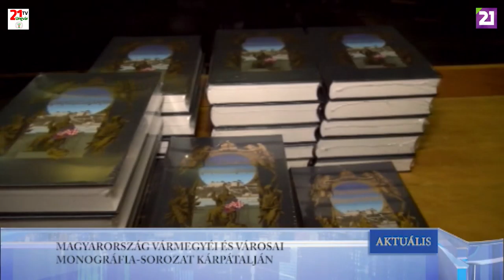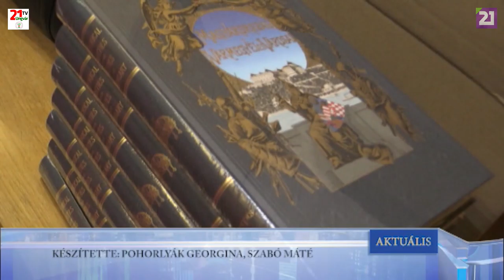TV21 UNGVÁR - AKTUÁLIS (2019.05.02.)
MAGYARORSZÁG VÁRMEGYÉI ÉS VÁROSAI MONOGRÁFIA – SOROZAT KÁRPÁTALJÁN